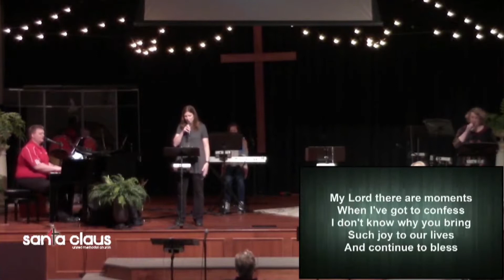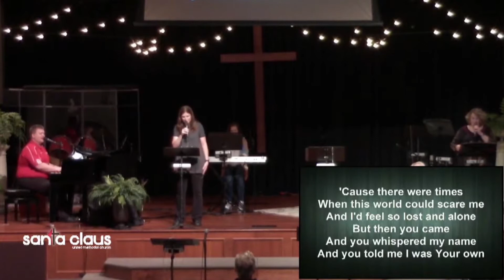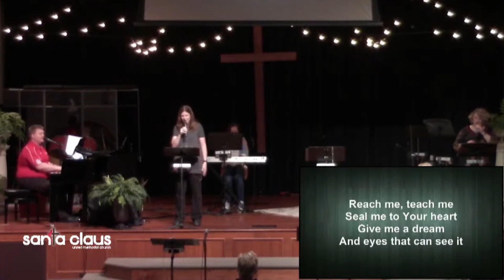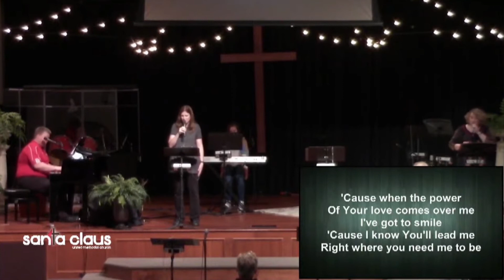When The Power Of Your Love - Claire K. Rivero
Claire K. Rivero's latest song as performed by Santa Claus United Methodist Church